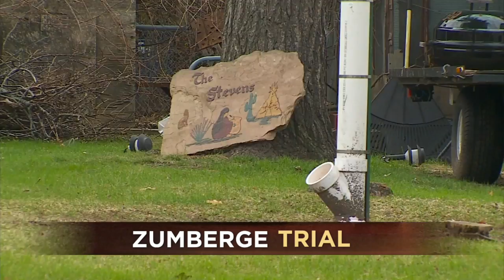Mid-Morning Headlines From August 14, 2015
Friday's mid-morning headlines include: Jurors heard a 30 minute 911 call Neil Zumberge made during the second day of the trial and Madden's is rebuilding after a major storm caused damage earlier this summer, Jason DeRusha and Matt Brickman report (1:37). WCCO Mid-Morning – August 14, 2015